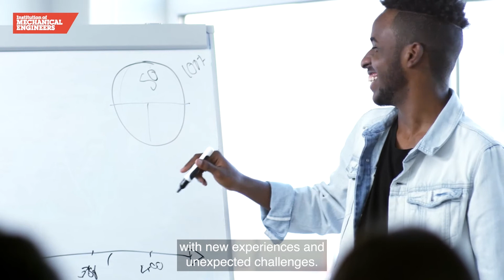IMechE STEM Ambassador Induction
An overview of everything you need to know to start your journey towards becoming an IMechE STEM Ambassador. We begin with registration, our approach to learning, and signpost you to all the resources you will need to become a successful STEM Ambassador.